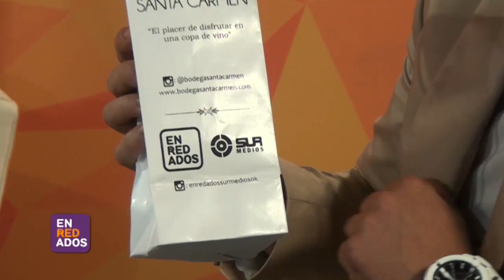Javier Sosa en Enredados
El prestigioso chef estuvo en el programa Enredados de Surmedios charlando sobre su carrera y anécdotas.